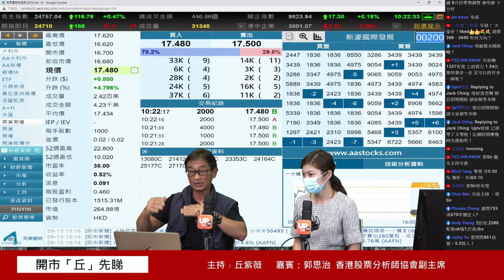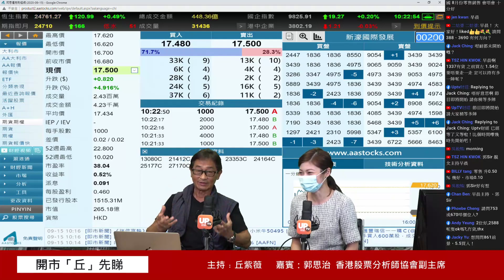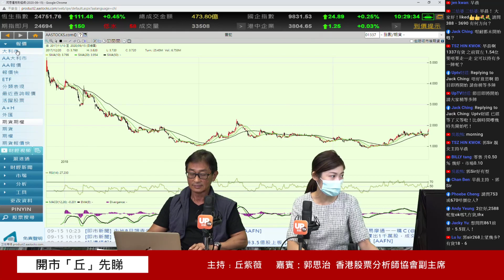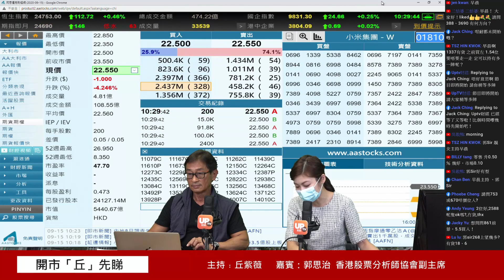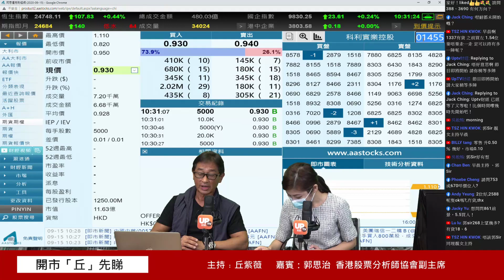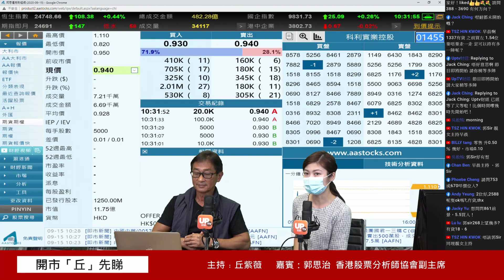十一黃金周前投資部署 郭Sir: 東航仍有力上！ 《開市「丘」先睇》 15/09/2020 主持﹕丘紫薇 嘉賓：郭思治 郭Sir 香港股票分析師協會副主席